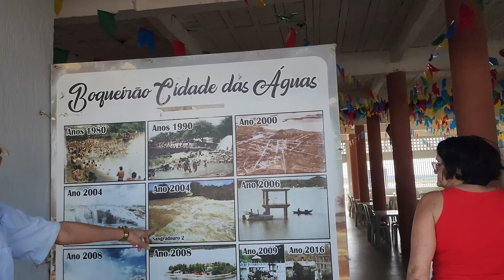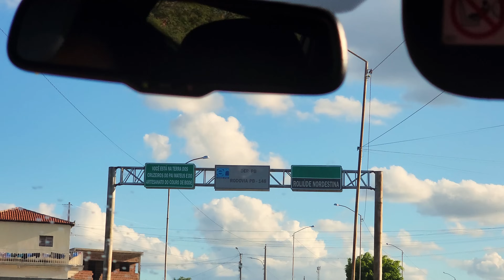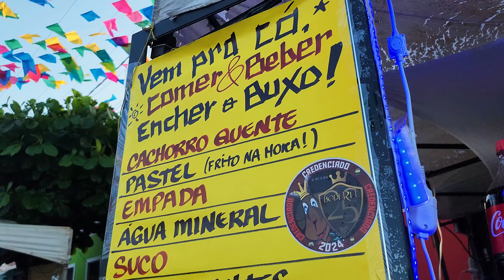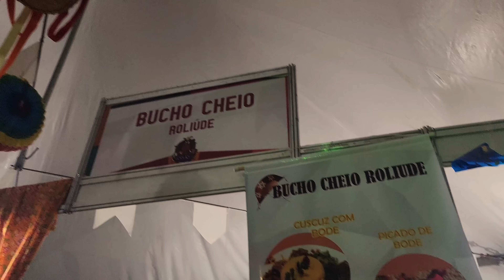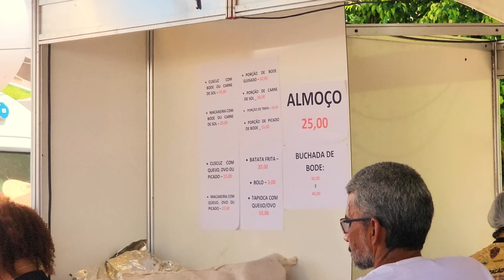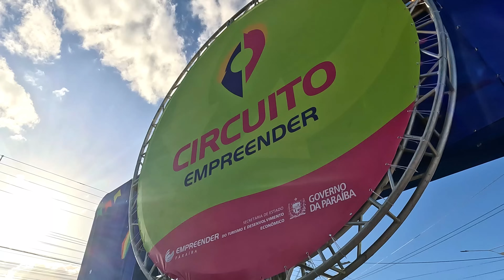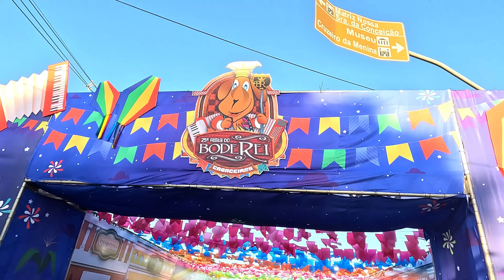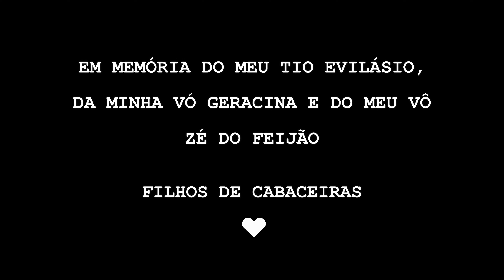AQUI SE TOMA XIXI DE CABRITA E O BODE É REI! Assim é o São João em Cabaceiras, Paraíba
Somos sulamericanos viajando pelo mundo e compartilhando tudo com vocês! Agora estamos construindo nosso motorhome numa kombi de 1988 pra dar uma volta ao mundo, simbora com o Sulamericans nessa aventura?

Já se inscreve pra não perder e segue a gente no instagram @sulamericans pra ver também em tempo real toda essa jornada!

Ainda na nossa temporada de São João, a gente não podia deixar de mostrar pra vocês  a Festa do Bode Rei - uma festa famosa da Paraíba que atrai turistas de todos os cantos do Brasil e até fora...

Aqui o bode é rei, tudo gira em torno da caprinocultura, a culinária é impecável e as bebidas com nomes peculiares, mas muito boas!

Cabaceiras é a Roliúde Nordestina, já foi cenário pra várias produções, mas já falamos sobre isso em outro vídeo... hoje o foco é o São João, a Festa do Bode Rei!

E como já falamos também antes, é a terra de parte da minha família, o que torna tudo mais especial pra gente.

Em memória de tio Evilásio...